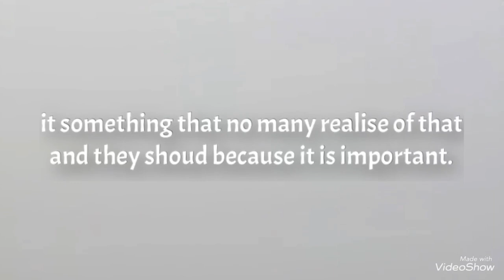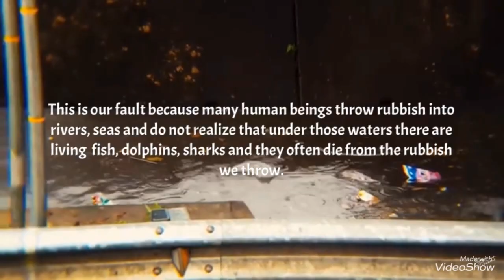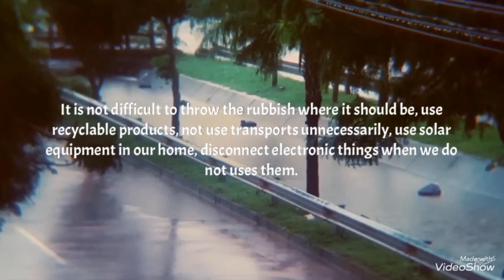EF CHALLENGE 2020-Iara- Argentina